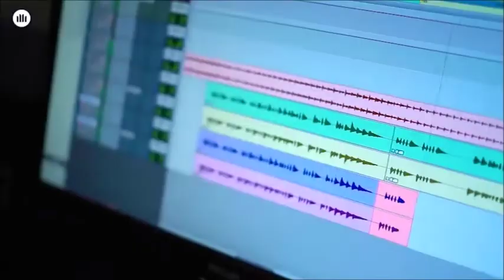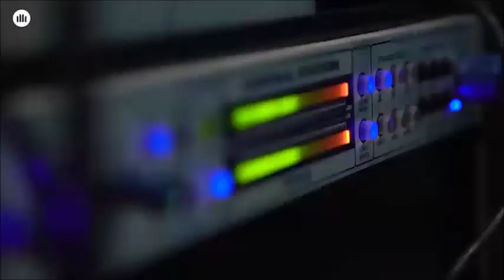Momium. De la Monarquía al virrei Pujol. Humor.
Momium.
De la Monarquía al virrei Pujol.
Humor.